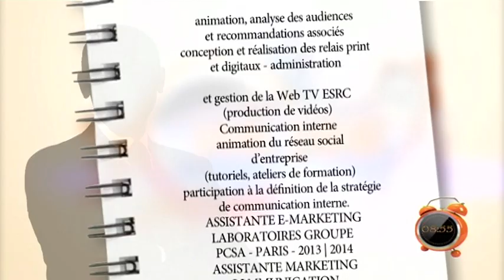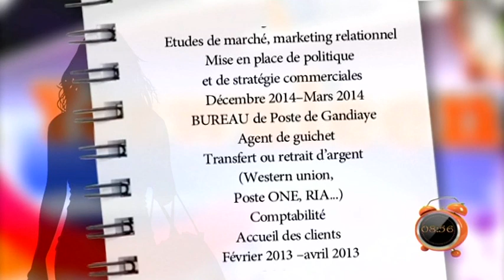REPLAY - Yeewu Leen du 08 Aout 2016 - JOK JOB avec KYA